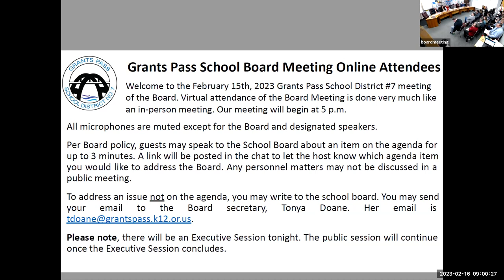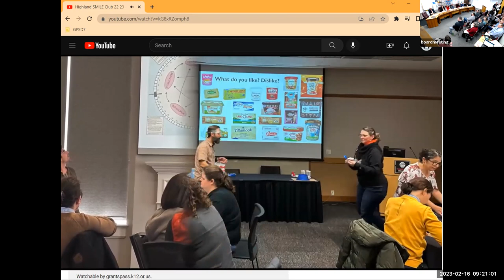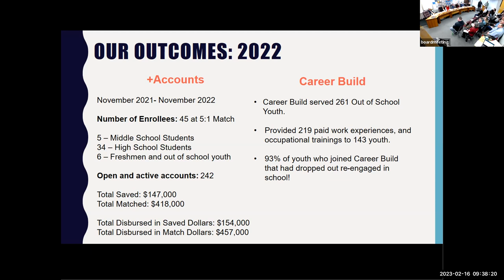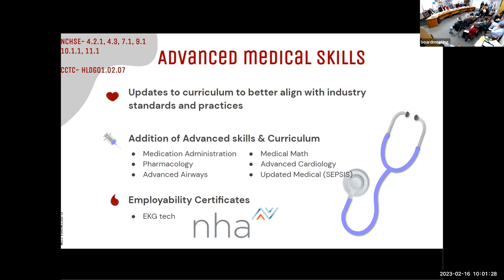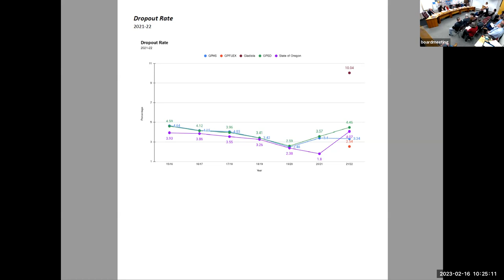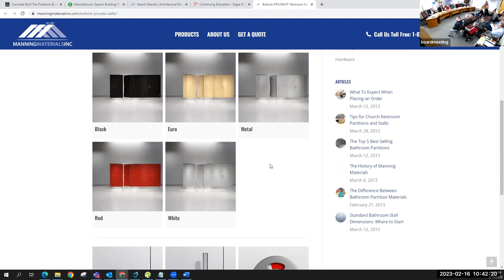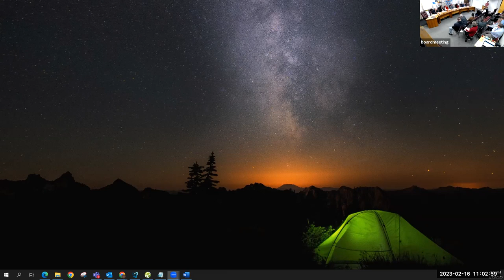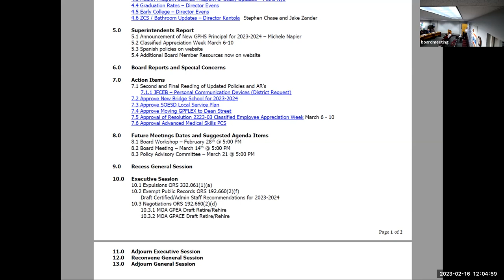2023 02 15 GPSD7 Board Meeting